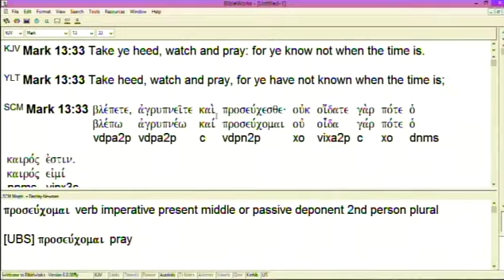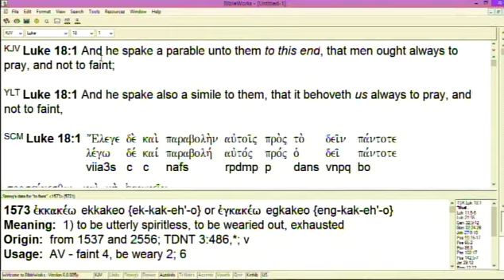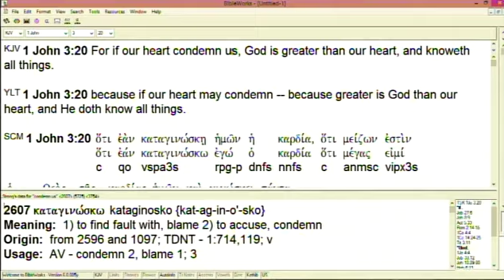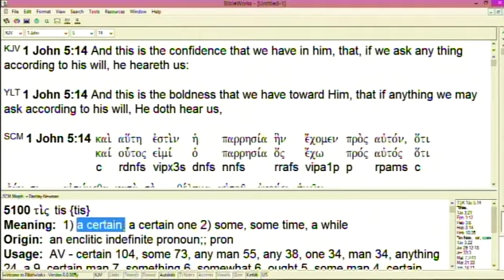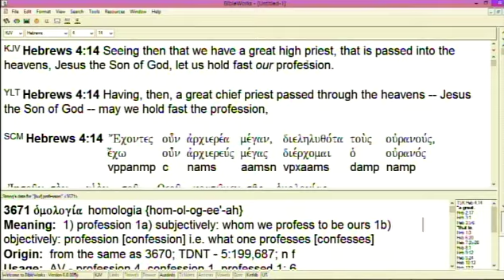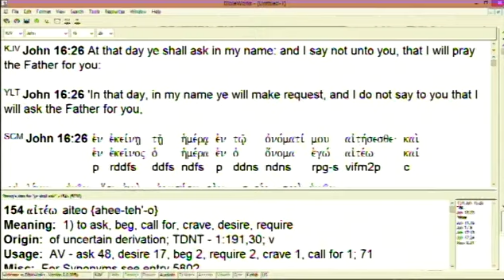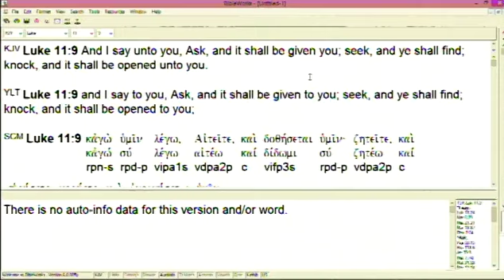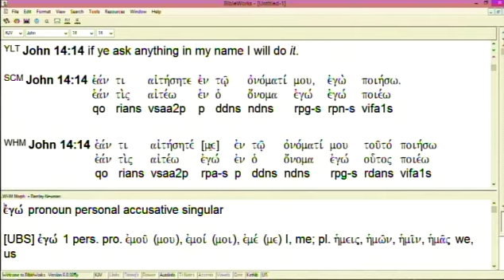#100 You Must Pray Accurately & Effectively In The Last Days - 1/1/23 AM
Part 100 of series on end-times and end-time preparations with in-depth teaching on the necessity of believers praying accurately and effectively in the last days.